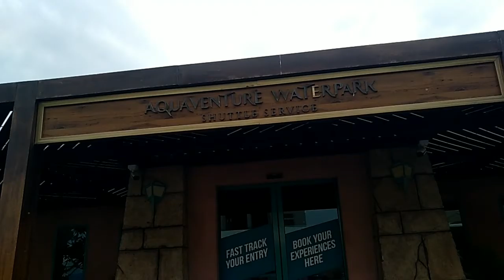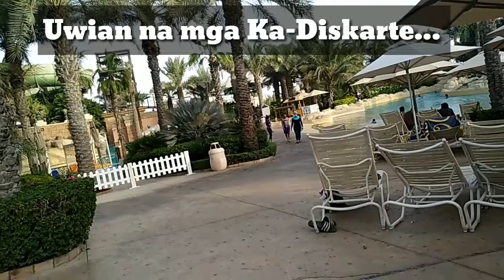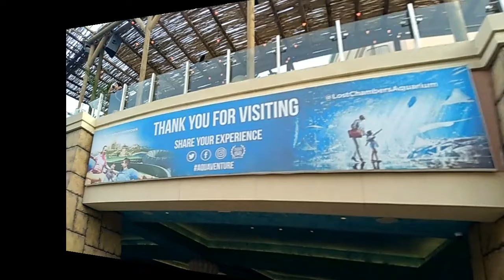Dubai Atlantis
The Widest Water Park in the World
(Aquaventure Water Park Dubai United Arab Emirates)